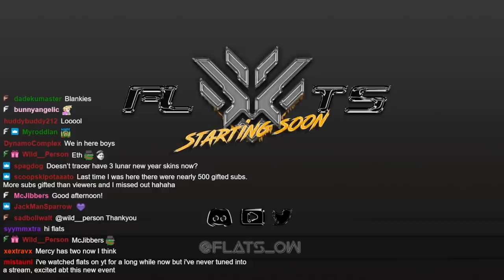When Overwatch itself denies you content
Edited by and thumbnail done by: KLO